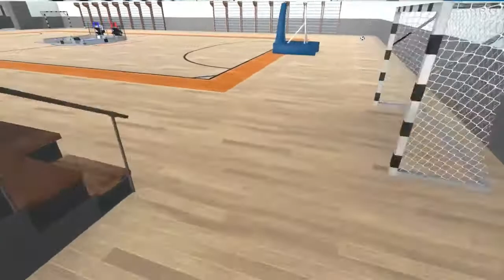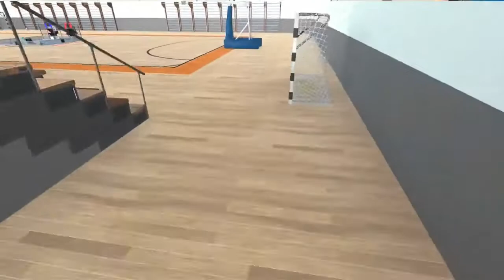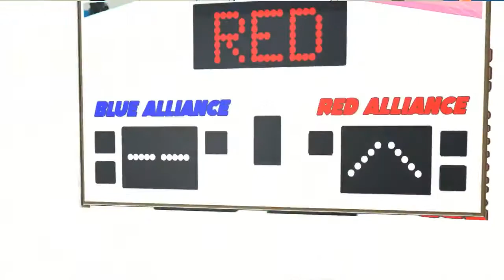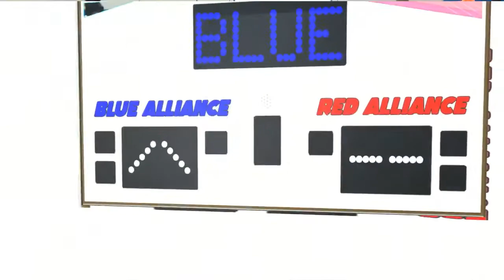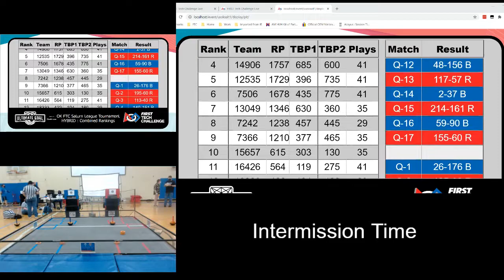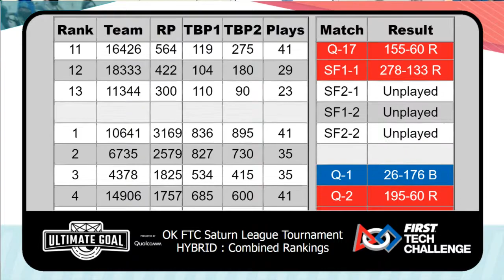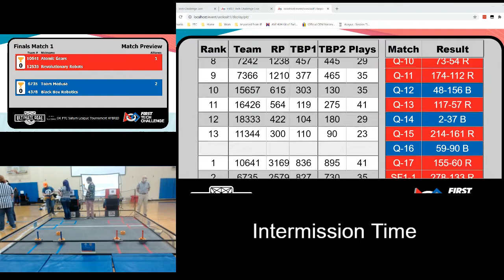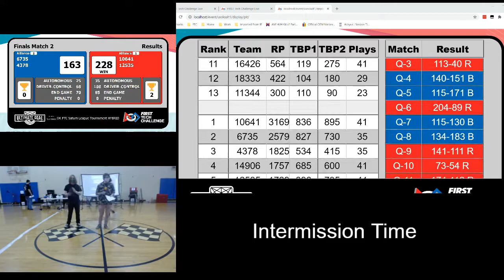FTC Oklahoma Saturn Tournament